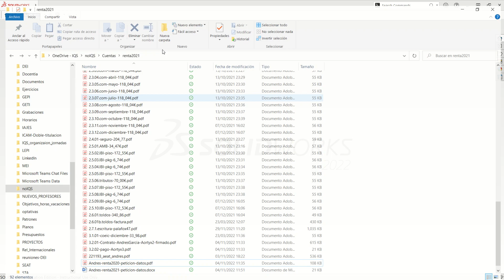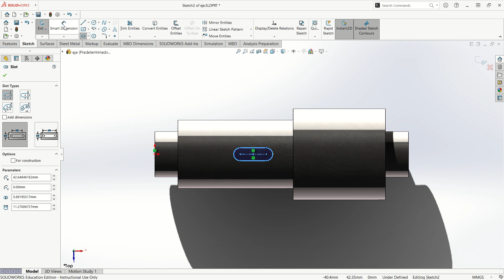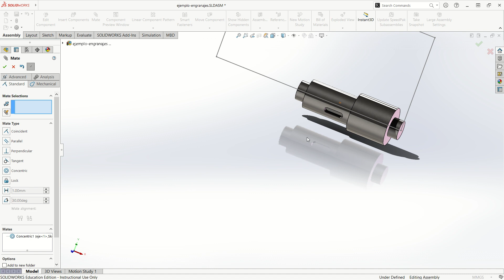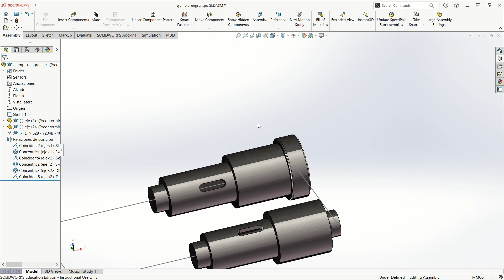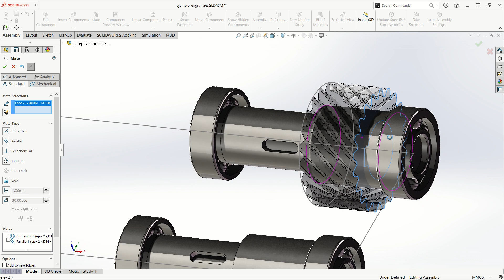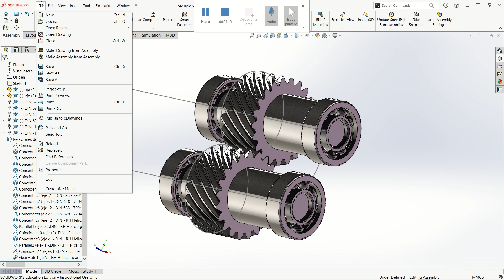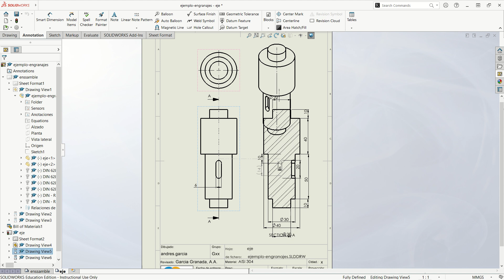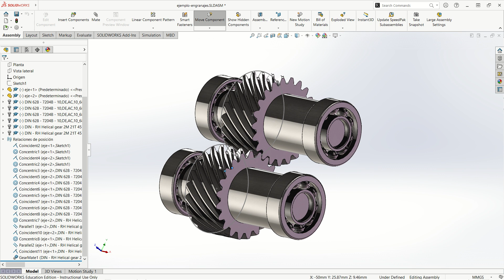gear, bearing, solidworks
Como montar engranajes y cojinetes en SolidWorks